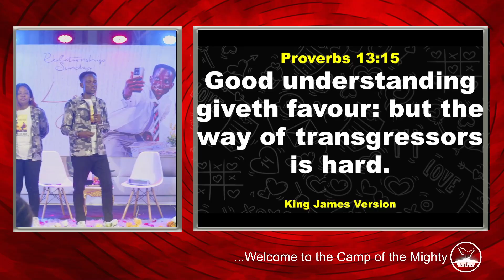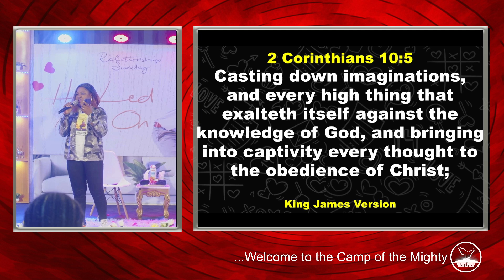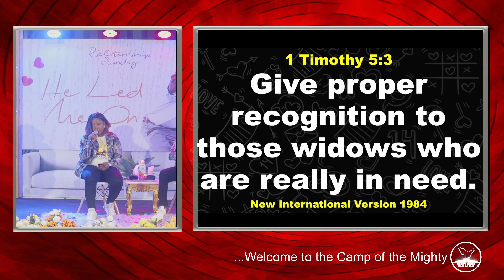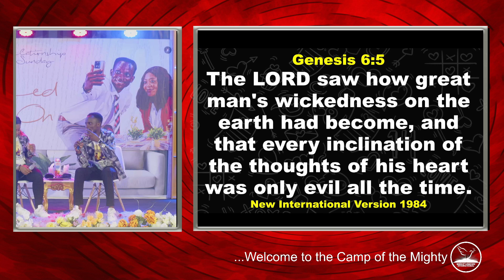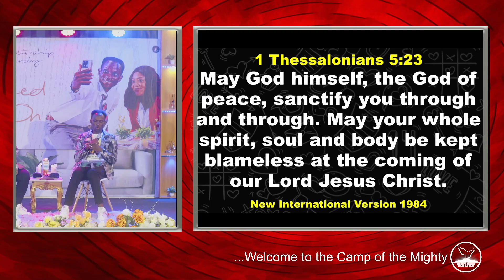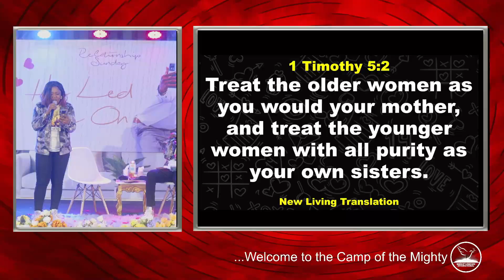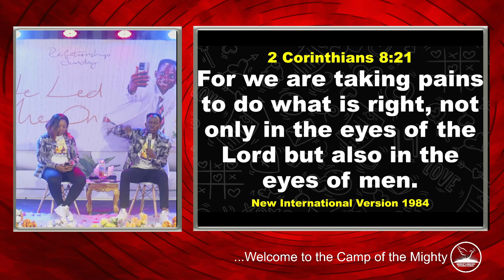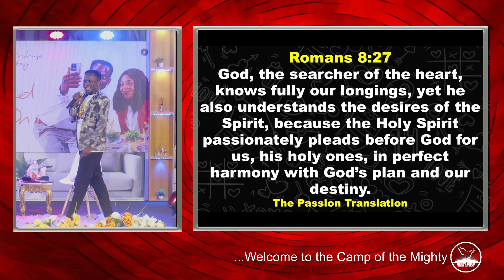HE LED ME ON - RELATIONSHIP SUNDAY WITH THE JAMES GLOBAL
Join us for Relationship Sunday with The James Global as we dive into the topic of being led on in relationships. Tune in for insightful discussions, advice, and real-life stories. Don't miss out on this Sunday special with The James Global!